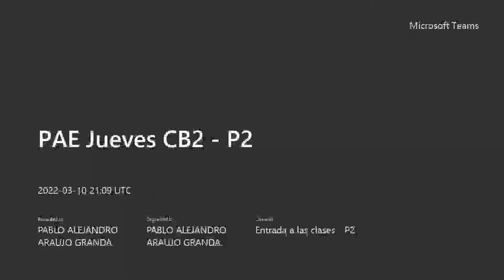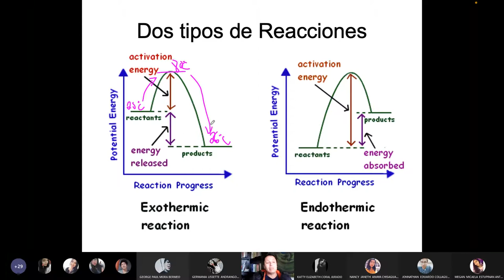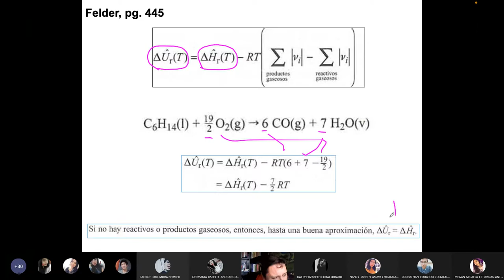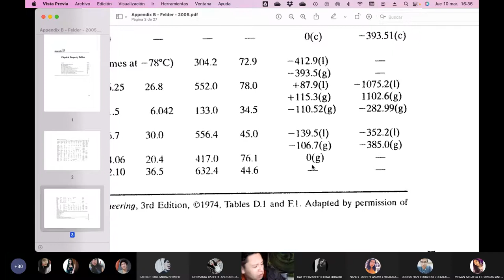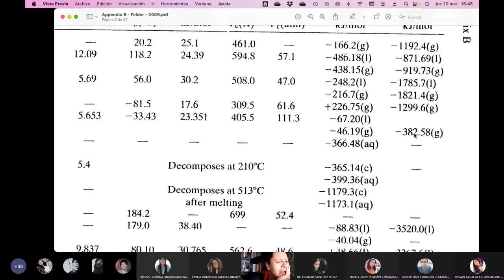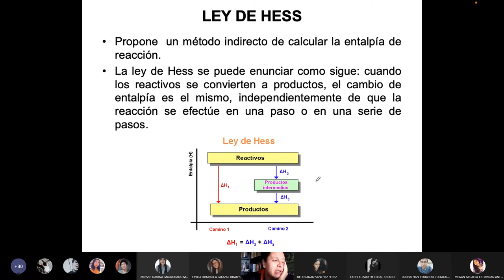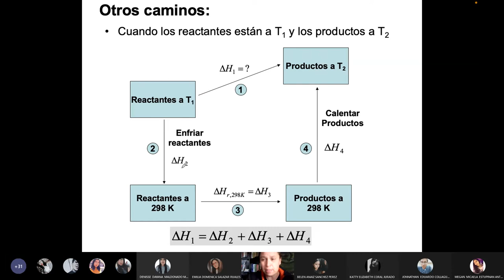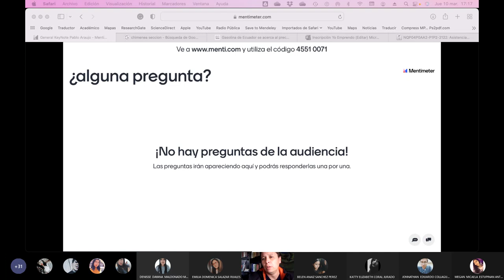PAE Jueves CB2 P2 - Calor estándar de formación y combustión - 2022.03.10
Cálculo de calores estándar de formación y de combustión